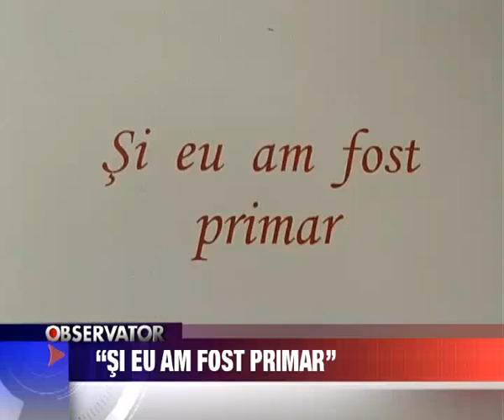Stire 4, 15 Mai 2009, Si eu am fost primar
Si eu am fost primar